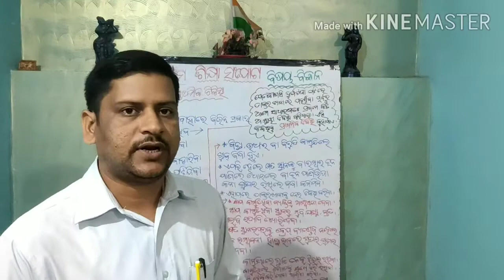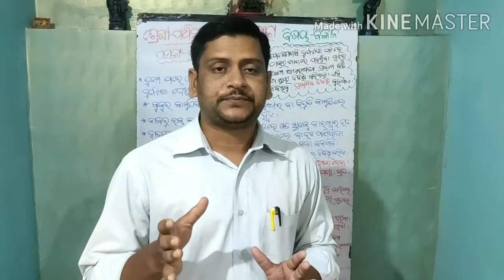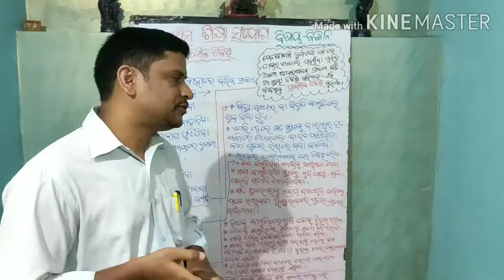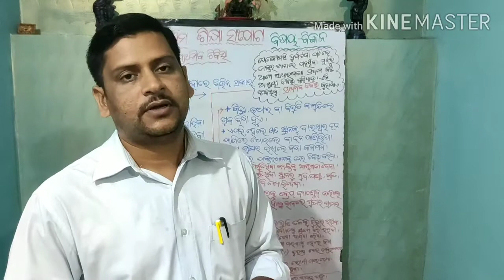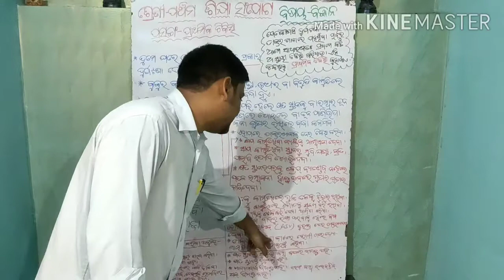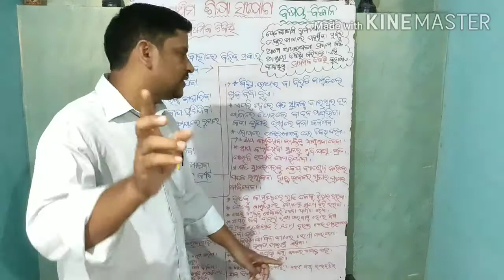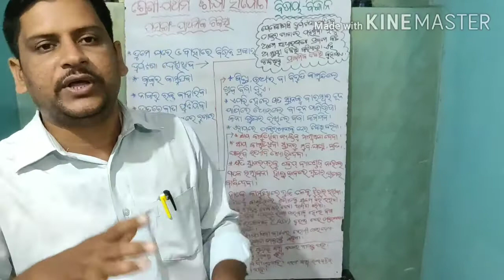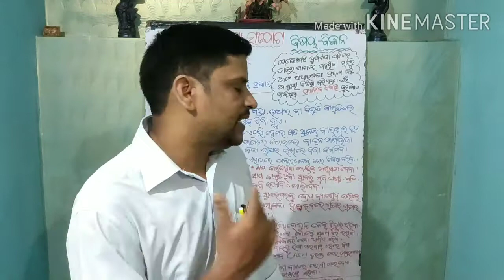Class 5 science episode 36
ପ୍ରାଥମିକ ଚିକିତ୍ସା( part-5)